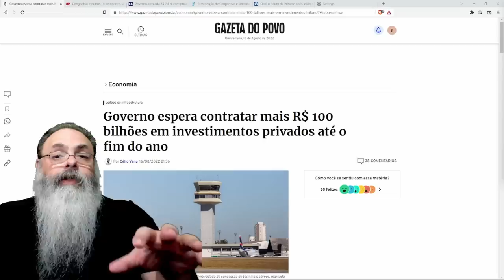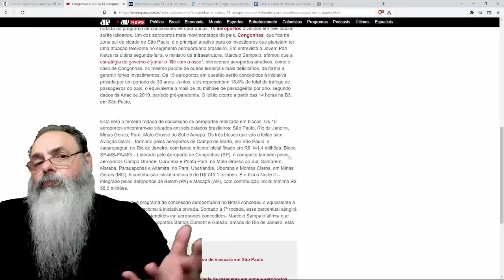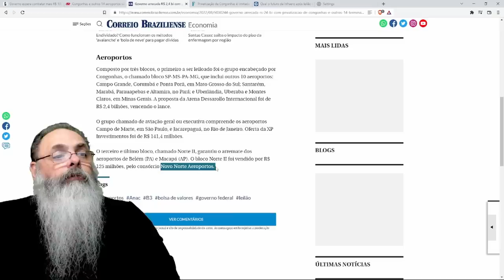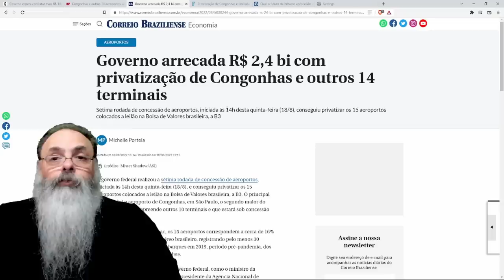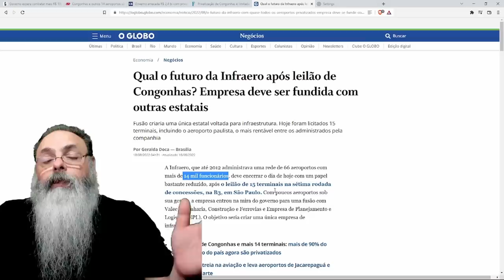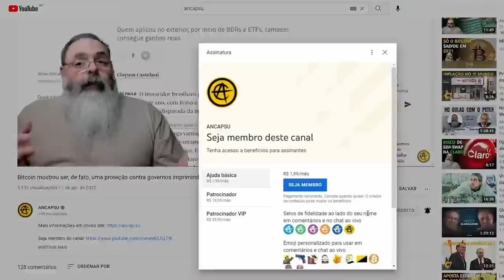AEROPORTO de CONGONHAS privatizado JUNTO com outros 15 AEROPORTOS, mas e a INFRAERO?